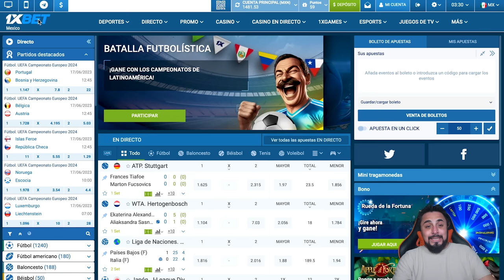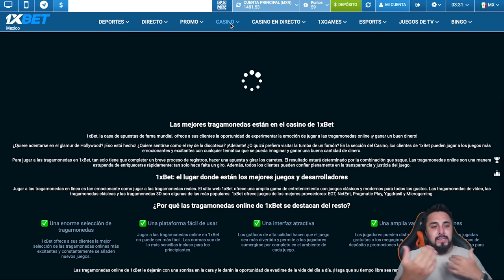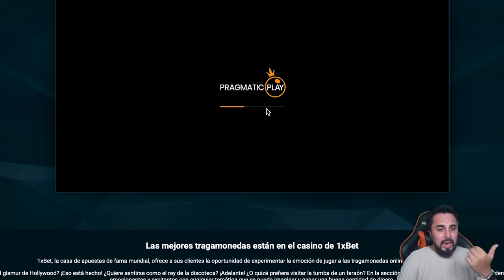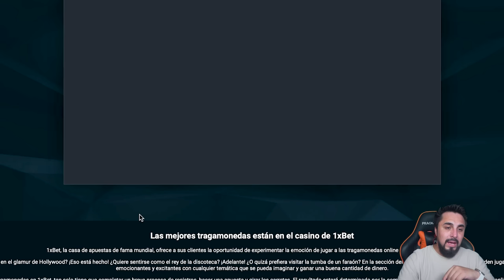Top 3 SLOTS mas fáciles de entrar al bonus #5 | PKM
🎰Código para obtener un bono del 100% en 1xBet: ZEXTER🎰
♠️Club en KKPoker, descarga la app y únete a mi club usando el código Zexter o el ID 238800.

Hoy te muestro 3 slots en las que es muy fácil entrar al bonus.

ÚNETE A LA COMUNIDAD
Skype: soyzexter